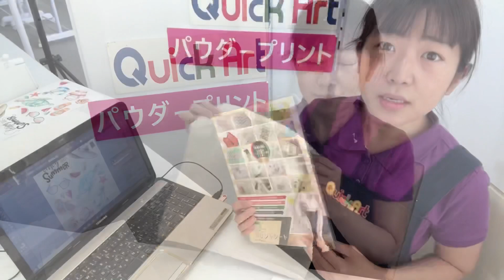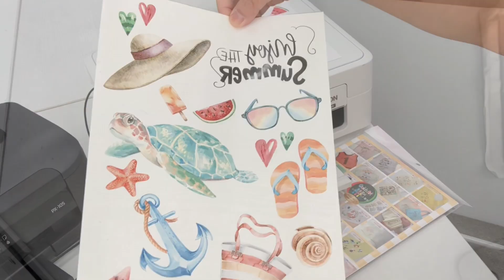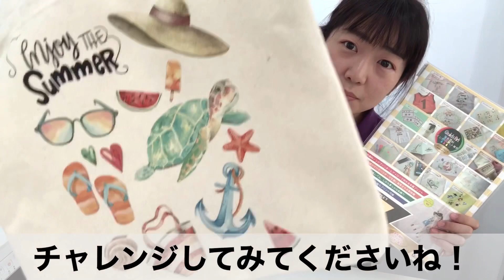水彩画デザインをキャンバス生地に本格プリント！〜おうちでできるパウダープリント〜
キャンバス生地に水彩画デザインをパウダープリントました！

全色顔料インクプリンターを使用しています。
動画で使用したパウダープリントシート

EPSONのPXインクがおすすめです。

細かい作り方動画多数。
上手く作れないなどの疑問を解決できるメリットがあります。